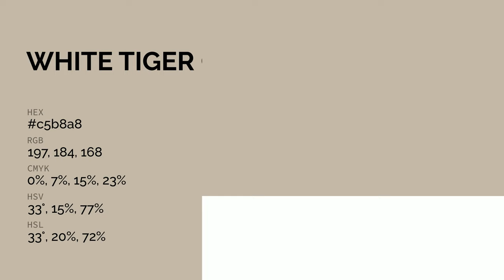White Tiger color c5b8a8 hex color - Yellow color - Cool color c5b8a8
What color is White Tiger ? c5b8a8 hex color - Yellow color - Cool color c5b8a8

Hex c5b8a8 Color Code is also known as White Tiger color.